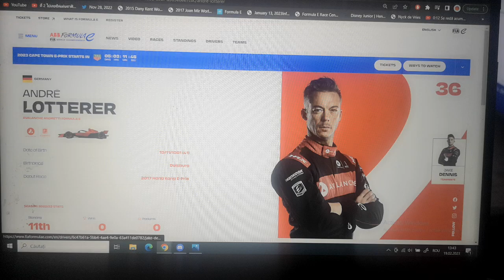Formula E 2023 Avalanche Andretti Andre Lotterer Jake Dennis